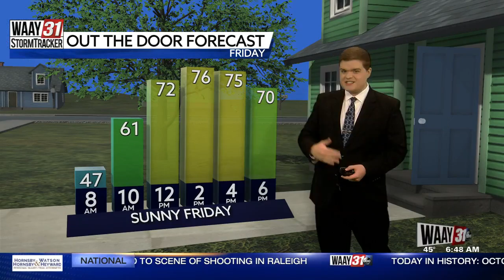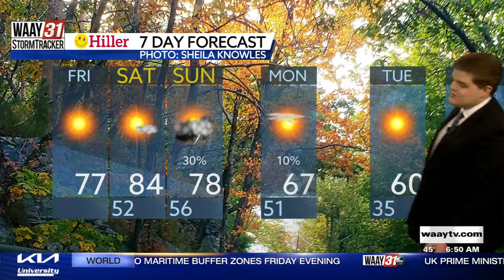Carson's Friday Morning Forecast 10/14